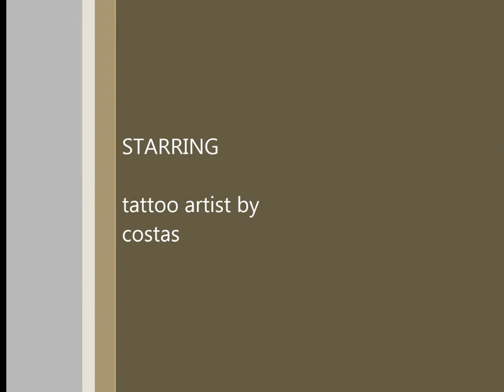realistic tattoo kallipoleos cyprus